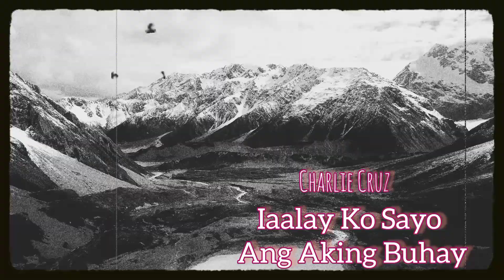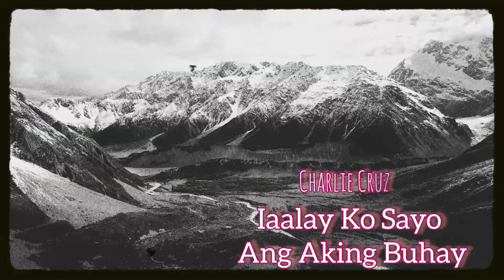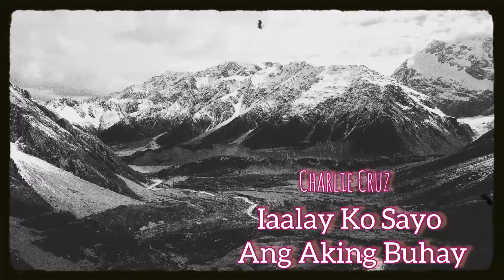Iaalay Ko Sayo Ang Aking Buhay